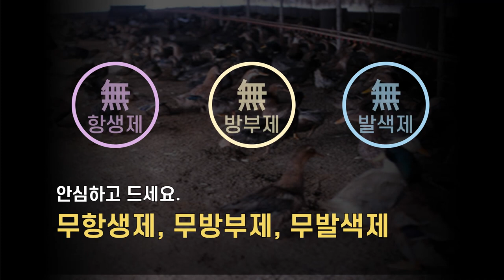지리산 덕담골 토종 유황오리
지리산 토종 유황 오리백숙으로 따뜻하게 하루를 마무리 해요^^

흔히 백숙이나 보양식이라고 하면 손이 많이 가고, 만드는 법이 어려울 것이라고 생각하는 분이 많은데, 걱정하실 필요 없습니다!!

따로 손질 할 필요없이 물에 넣고 바로 끓여먹을 수 있게
손질하여 한방 약재와 함게 보내드려요~